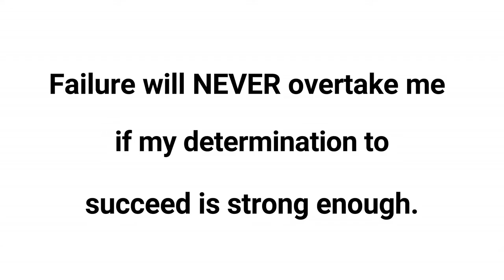THE FOREIGNER TRAILER REACTION!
Welcome back my Pretties!! Thanks for hanging out with me today! What did you guys think of my today's reaction? What's your favorite part of the trailer? If you made it all the way through my video, WITHOUT SKIPPING IT. Thank U for your HONEST SUPPORT!! I appreciate it so much! Even if I can have 1 person to watch my whole video & put a smile on their face, I'm truly HAPPY. You guys are AMAZING, STAY GORGEOUS & KEEP SMILING! 😘 I Love Youuuu!! BYEeeeeee! ♥😍♥

P.S
Check it out! Also I decided to Post Monday, Wednesday, & Saturday at 3pm. Once in awhile I'll post an extra day for you guys. Thx for all the love my Pretties & Sticking by me! Let's make our family STRONGER! Stay Gorgeous and Keep Smiling Always!! XX💋💋

►The Foreigner Release Date: October 13,2017
         Thriller/Action
*Director: Martin Campbell
*Music composed by: Cliff Martinez
*Language: English
*Production companies: Huayi Brothers, Sparkle Roll Media

Quan is a humble London businessman whose long - buried past erupts in a revenge-fueled vendetta when the only person left for him to love -- his teenage daughter -- dies in a senseless act of politically motivated terrorism. His relentless search to find the terrorists leads to a cat-and-mouse conflict with a British government official whose own past may hold the clues to the identities of the elusive killers.

►Cast:
1.Jackie Chan
2.Pierce Brosnan
3.Katie Leung
4.Liu Tao
5.Charlie Murphy
6.Rory Fleck-Byrne
7.Simon Kunz
8.Orla Brady
9.Dermot Crowley
10.Stephen Hogan
11.Michael McElhatton
12.Ray Fearon

♥Remember to LIVE simply, LAUGH more, & LOVE lots! 😘

♥Know that you are beautiful and don't ever let anyone tell you that you can't achieve in LIFE because YOU CAN! Stay positive, keep pushing, do what u love, and you will get far! The key 🔑 is to work hard to get what you want ♥♥

My channel is basically about variety of things. I didn't pick a main topic for my channel because I didn't want you guys to get bored with me sticking to one thing. I really hope you guys are entertain. I just want to make you smile and make your day a better day. Also, I would love to have you be in this JOURNEY with me and watch us grow together!!! Let's GROW TOGETHER as a FAMILY!!! XX💋💋

*Music in my video:
 AJR (Dr. Wasabi Remix) - Weak
Quinn - FFYL (Tarro Remix)

If you read this far, comment " Juice " down below

Jalila Oung